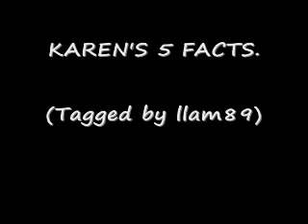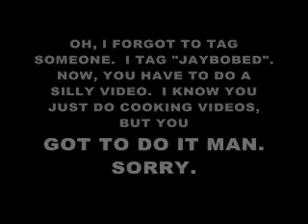5 Facts about Karen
I was tagged by llam89.  Now, I'm tagging jaybobed.